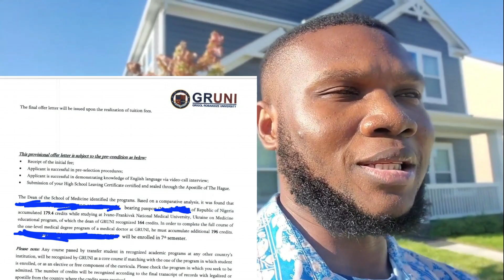The best University in Georgia for TRANSFER STUDENTS| The university I recommend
There are many transfer students that are unsure about which Georgian university is the best option for them. In this video, I suggest Grigol Robakidze University.